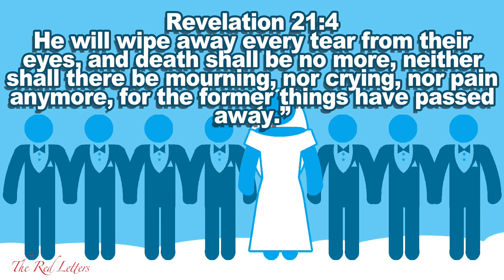Springfield CoB Message of the Week: The Red Letters: Til Death Do Us Part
A Sadducee tried to back Jesus in the corner with a question on marriage and the resurrection. Jesus answer was a master class in overcoming a hostile question, but to those of us who love Jesus and our spouses, it raises a few other questions. Join us as we explore this important passage and what it means to us.